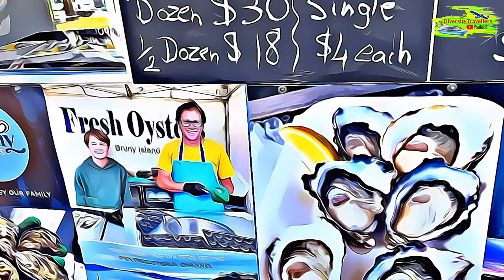Hobart's Vibrant Salamanca Market in Animated Splendor!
Take a unique journey through Hobart’s lively Salamanca Market, where we capture the vibrant atmosphere in a cartoon-style animation! Join us as we explore Tasmania’s most iconic market, from artisanal crafts to delicious local foods, bringing the spirit of Salamanca Market to life with the magic of AI animation.

We are Aruneema and Ritaban, based in Hobart, Tasmania, Australia, archiving our travel memories blended with new experiences. Over the past 20 years, while in the UK and Australia, we have traveled to six continents (except Antarctica!). We realized that creating videos on social media would be a great way to preserve our memories and share these beautiful moments with the world.